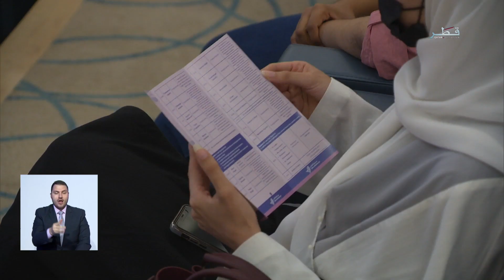Qatar TV came and covered our event Women & Girls in Science event and interviews Dr. Khalid Fakhro